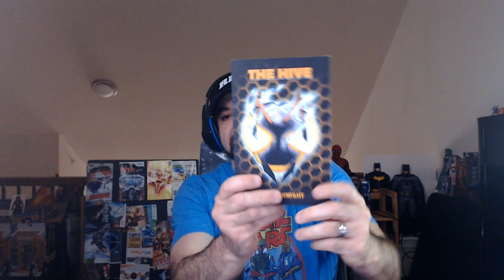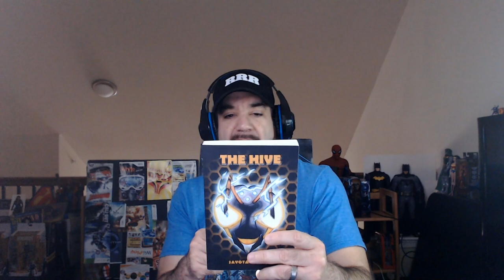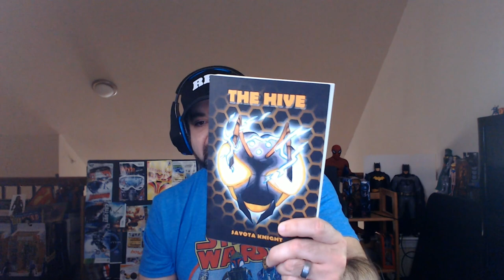THE HIVE a Book by Sayota Knight!!!!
Uncover the secrets of "THE HIVE," an enthralling book written by Sayota Knight. In this YouTube video, we explore the intriguing plot and fascinating characters that make this story a must-read. Join us as we discuss the twists and turns that will keep you hooked from beginning to end. Don't miss out on this captivating adventure!